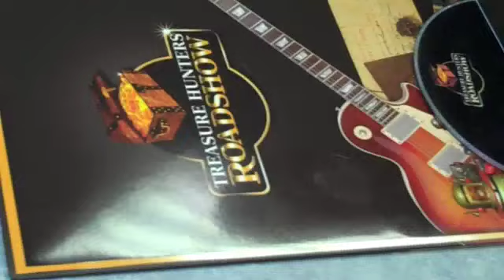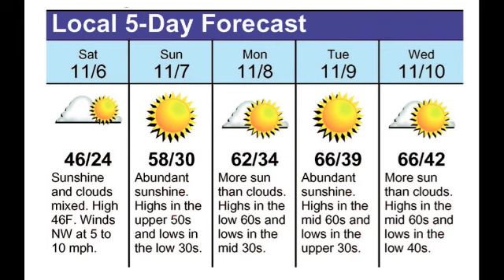News Watchman Headlines for 11-7-10.m4v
A quick look at some of the stories you will find in the Sunday, November 7, 2010 edition of the Pike County News Watchman. In this video, Matt Lucas visits the Treasure Hunters Roadshow in Piketon.